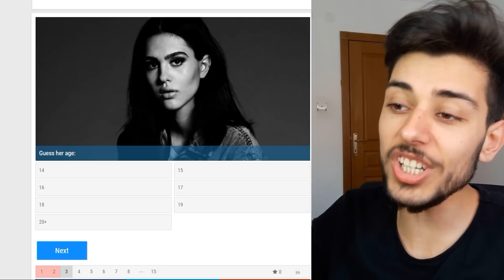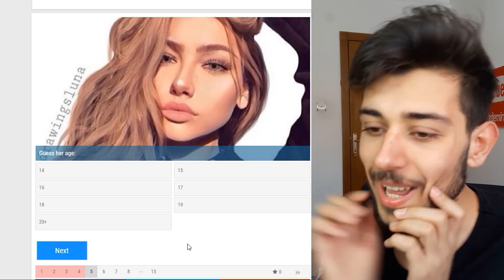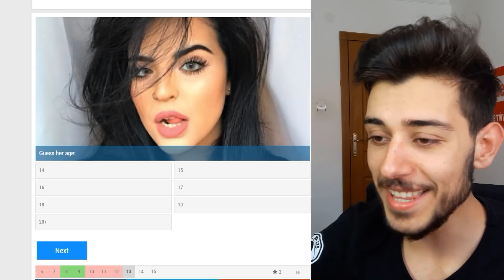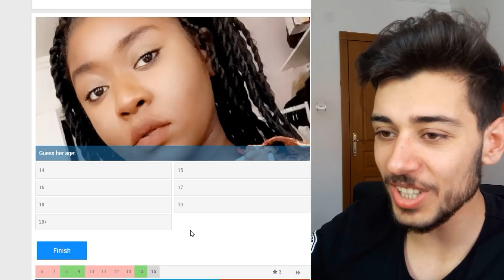BU KIZ KAÇ YAŞINDA *YOK ARTIK*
Ben Emre Özdemir , Kız ların ve erkek lerin kaç yaş ında olduğunu tahmin etme video su yaptım kaç yaşında olduğunu bildim , güzel ve eğlenceli ve komik bir video oldu iyi seyirler.